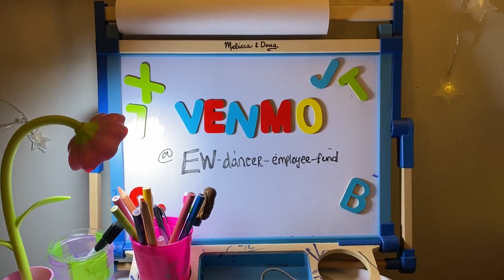Star Tender Episode 1: Making an Old Fashioned